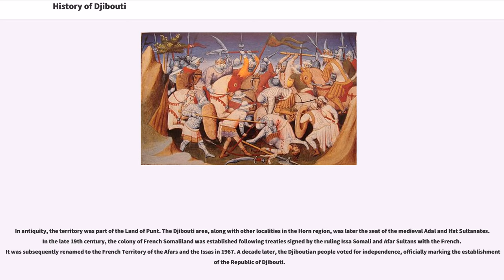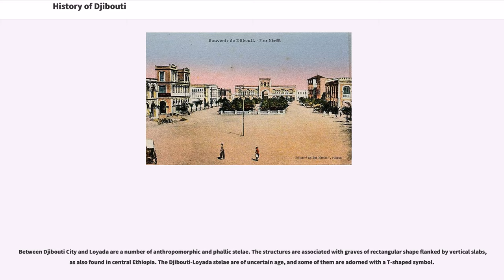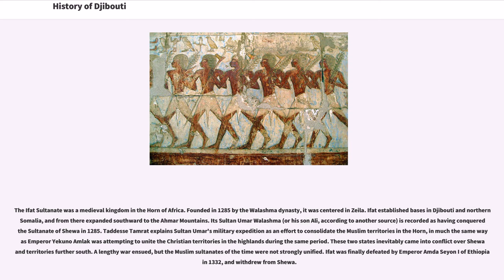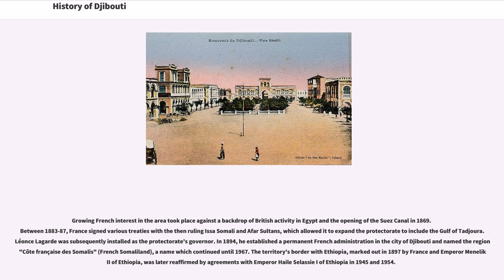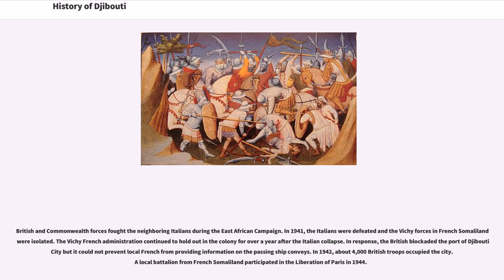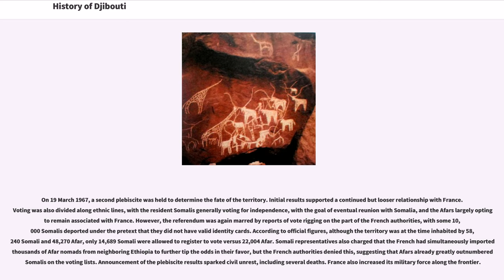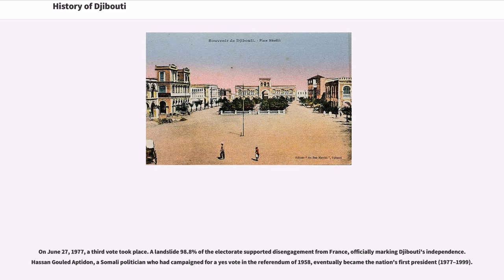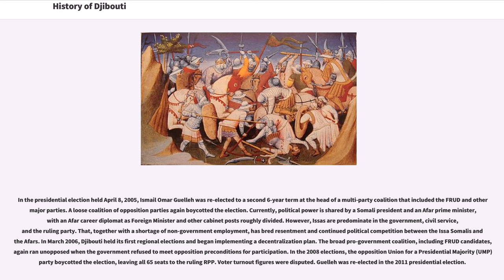History of Djibouti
Djibouti is a country in the Horn of Africa. It is bordered by Somalia to the southeast, Eritrea and the Red Sea to the north and northeast, Ethiopia to the west and south, and the Gulf of Aden to the east.

In antiquity, the territory was part of the Land of Punt. The Djibouti area, along with other localities in the Horn region, was later the seat of the medieval Adal and Ifat Sultanates. In the late 19th century, the colony of French Somaliland was established following treaties signed by the ruling Issa Somali and Afar Sultans with the French. It was subsequently renamed to the French Territory of the Afars and the Issas in 1967. A decade later, the Djiboutian people voted for independence, officially marking the establishment of the Republic of Djibouti.

The Djibouti area has been inhabited since at least the Neolithic. Pottery predating the mid-2nd millennium has been found at Asa Koma, an inland lake area on the Gobaad Plain. The site's ware is characterized by punctate and incision geometric designs, which bear a similarity to the Sabir culture phase 1 ceramics from Ma'layba in Southern Arabia. Long-horned humpless cattle bones have also been discovered at Asa Koma, suggesting that domesticated cattle was present by around 3,500 years ago. Rock art of what appear to be antelopes and a giraffe are likewise found at Dorra and Balho. A team of archaeologists discovered funds stone houses, the walls of a rectangular edifice with orienteer recess to Mecca. They have also updated shards of ceramics, chipped stone tools and a glass bead. The oldest engravings discovered to date are from the fourth or third millennium BC in the pre-Islamic period, the most famous is the site of Handoga there where the ruins of a village squares subcircular dry stone delivered different objects. An old settlement, Handoga is the site of numerous ancient ruins and buildings, many of obscure origins, including ceramic shards, matching vases used brazier , containers that can hold water, several choppers and microliths, blades, drills, trenchers basalt, rhyolite or obsidian. A team of archaeologists discovered an elephant 1.6 million years BP near the area. They also found a pearl orange coralline, three glass paste , but there were no metal objects discovered.

Between Djibouti City and Loyada are a number of anthropomorphic and phallic stelae. The structures are associated with graves of rectangular shape flanked by vertical slabs, as also found in central Ethiopia. The Djibouti-Loyada stelae are of uncertain age, and some of them are adorned with a T-shaped symbol.

Together with northern Somalia, Eritrea and the Red Sea coast of Sudan, Djibouti is considered the most likely location of the land known to the ancient Egyptians as "Punt" (or "Ta Netjeru", meaning "God's Land"). The old territory's first mention dates to the 25th century BC. The Puntites were a nation of people that had close relations with Ancient Egypt during the times of Pharaoh Sahure of the fifth dynasty and Queen Hatshepsut of the eighteenth dynasty. They "traded not only in their own produce of incense, ebony and short-horned cattle, but also in goods from other neighbouring regions, including gold, ivory and animal skins." According to the temple reliefs at Deir el-Bahari, the Land of Punt at the time of Hatshepsut was ruled by King Parahu and Queen Ati.

Islam was intro...